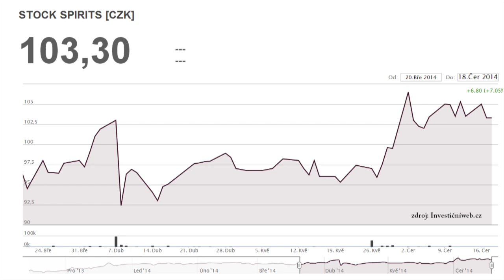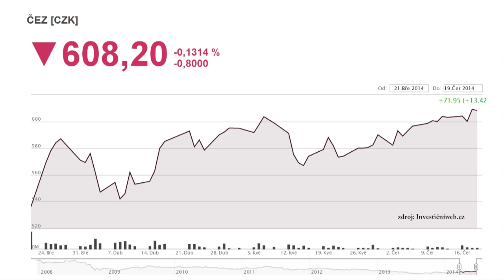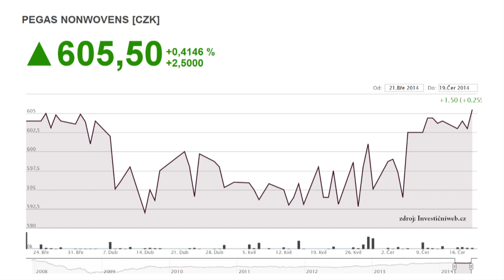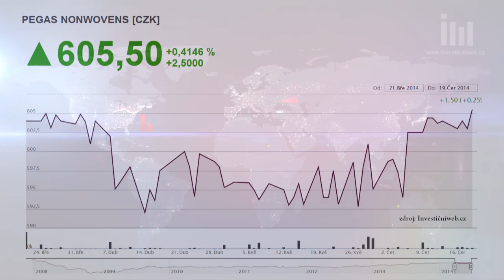Smysluplné investice na českém trhu podle dvou ostřílených burzovních profíků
Na nedávném Investičním večeru se experti Lukáš Vácha, obchodní ředitel společnosti Conseq IM, a Aleš Prandstetter, investiční stratég z ČSOB Asset Management, zamýšleli nad tituly obchodovanými na pražské burze. I přes zmenšující se objemy obchodů jsou stále zajímavé ČEZ, Erste Group Bank, Pegas Nonwovens, Stock Spirits nebo nedávný debutant Pivovary Lobkowicz Group. Kvůli vysokým nákladům na těžbu a nízkým cenám uhlí je naopak nadále v nemilosti společnost NWR.